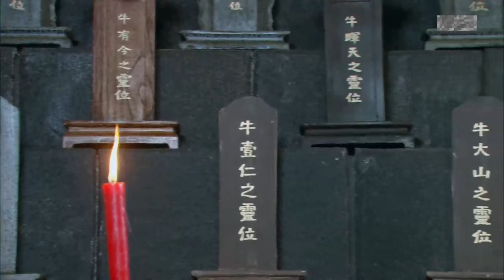【Kung Fu Movie】 The kung fu boy breaks into the beauty’s camp and threatens her!movie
wbzcxgn